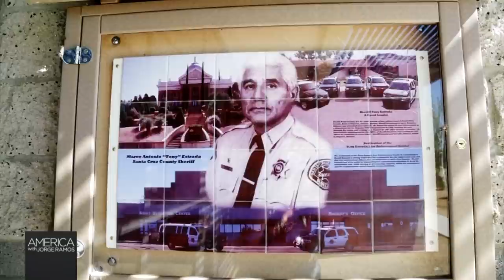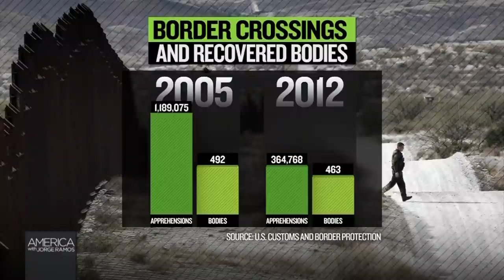Jorge Ramos Reporting: Border Crossings (March, 2014)